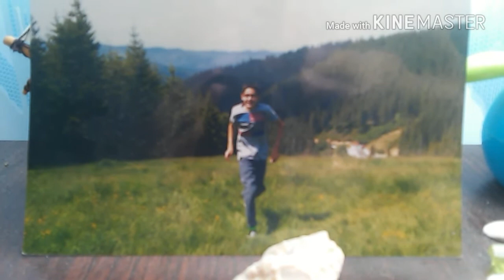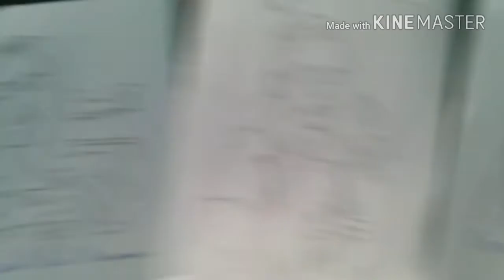VLOG | Poze cu mine si desene !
Salutare prieteni am observat ca niste youtuberi dau nume la abonati voi ce nume ati vrea sa va dau eu ma gande-am la serpi🐍 sau Pisici/pisicute😺😻 spuneti-mi ce nume sa dau la abonati.In legatura cu videoclipu' va rog se poate 50like am muncit mult...